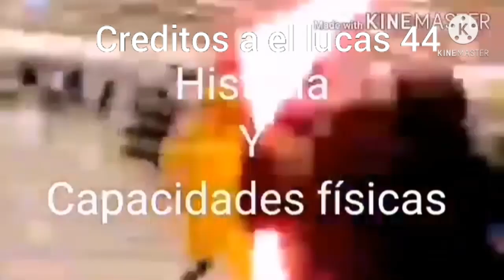versus sin comun#1 cg5 (show yourself) vs demonic picachu (rackaracka) ?quien gana?